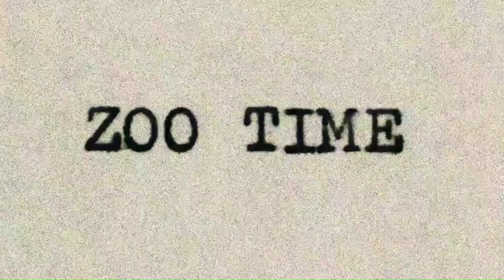COPPER WANTED MEADOW KATYDID NOT RED-LEGGED GRASSHOPPER (03/07/24) 🎶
This music video features Copper, the little brown skink, eating some meadow katydid.

[On 03/07/24, I finished recording this video at 3:18 P.M.]